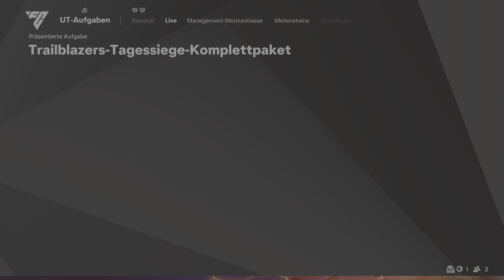EA SPORTS FC 25 - FUT RTG Part 200